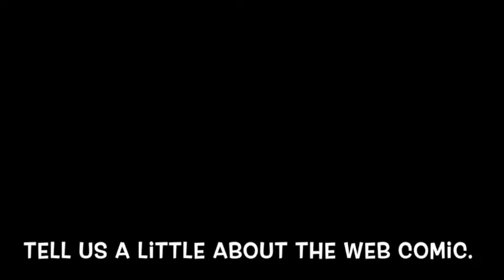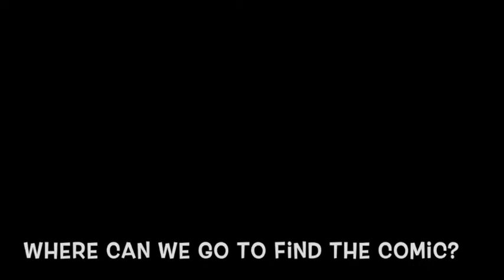The OKC Edge Presents: Airship Isabella's Lulu Hargreaves.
We just found this one in our files and realized that it was never posted. She discusses why they decided to start this web comic and it's driving force.